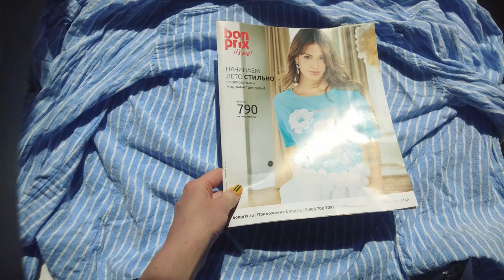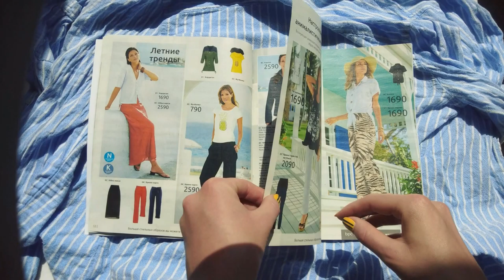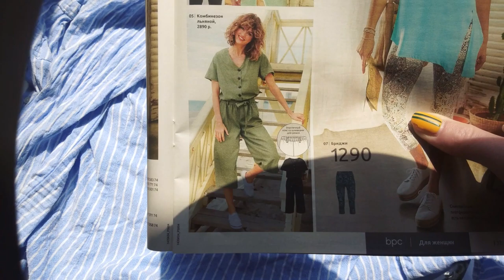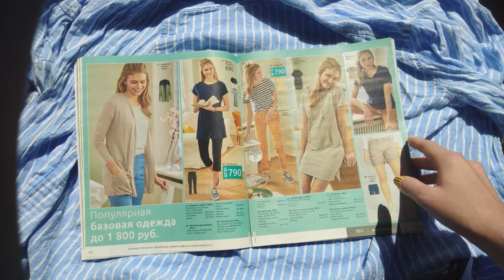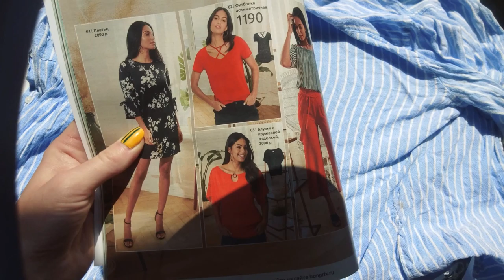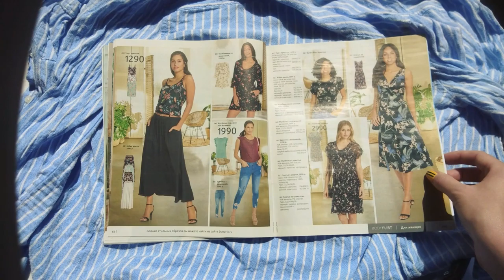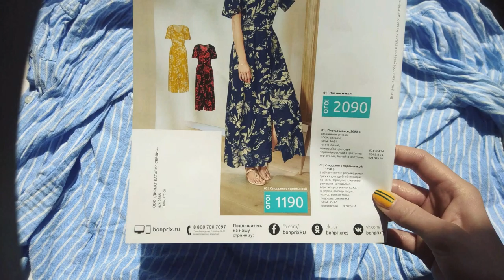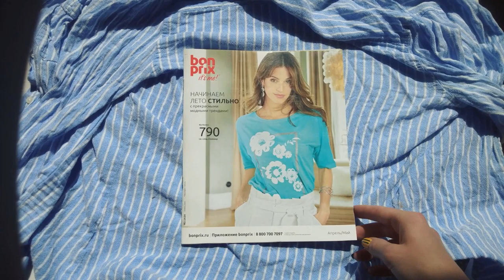Каталог Bonprix май 2021